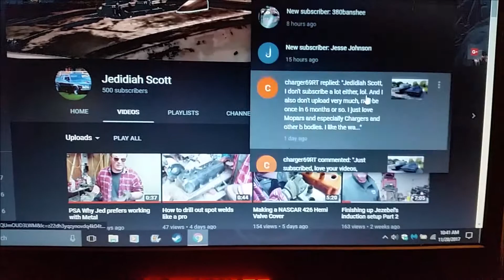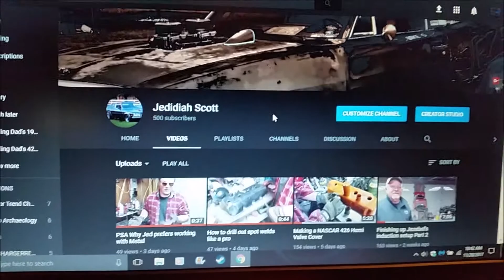THANK YOU FOR 500 VIDEO